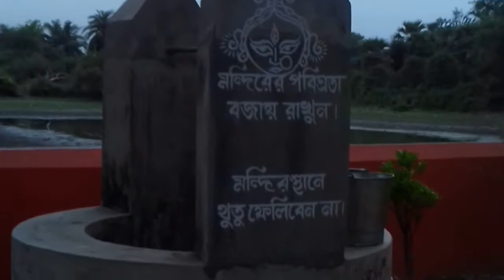Boner Barite sabai eksathe ektu anandon holo. place Benali Gram